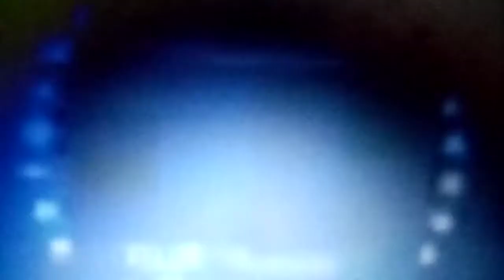VARĂ 2010 24 iul. 2010 YouTube 4:26 Paramount Television 🖥️ 23 SEPT. 2009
Bună 😭😭😭🥂🥂😭🖥️🖥️🖥️🖥️🖥️🖥️